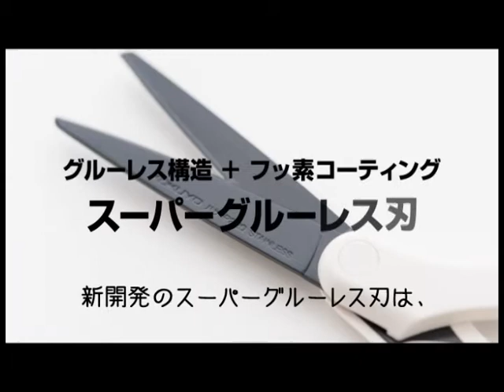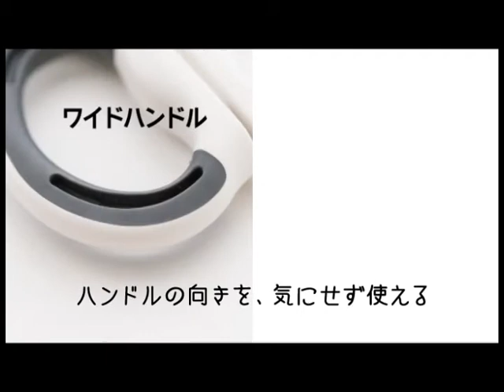コクヨ エアロフィット スーパーグルーレスタイプ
空気のようなフィット感。変わらないなめらかな切れ心地！